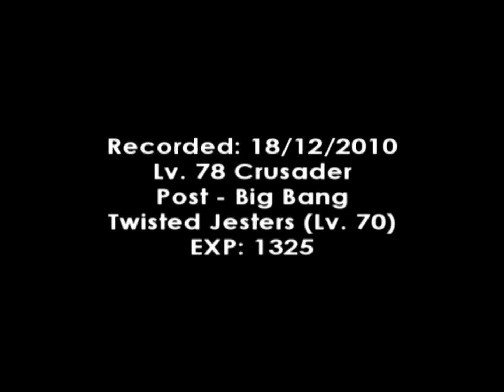[-iFreezeBoy-]: GMS BELLOCAN 7X CRUSADER TRAINING @ JESTERS (BIG BANG UPDATE) #2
Hey everyone, sorry havent being uploading many videos lately busy as hell ahas so uhh heres another big bang based video. Enjoy !